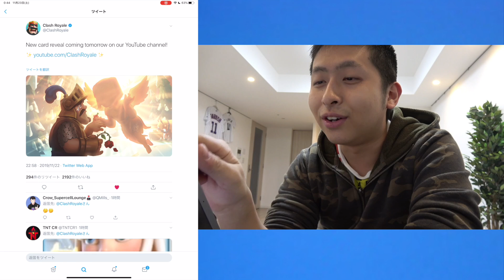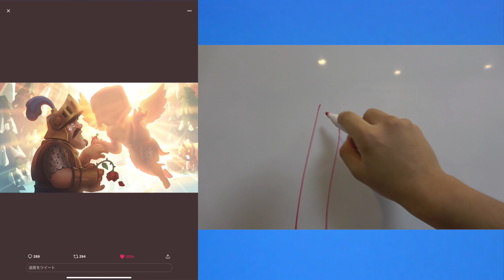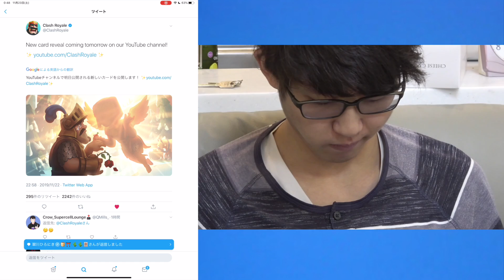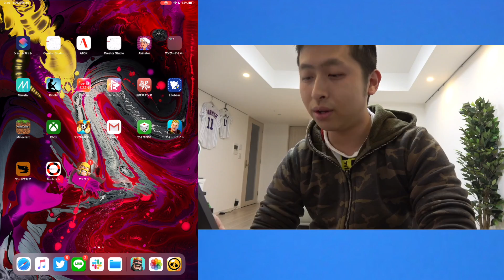【クラロワ】新カードはヒーラー確定？なんか違くね？？？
きおきおと1対1で話したり、プライベートな内容の配信をしてる『おけまる応援隊』！通称おけメン！

【今日の一言】